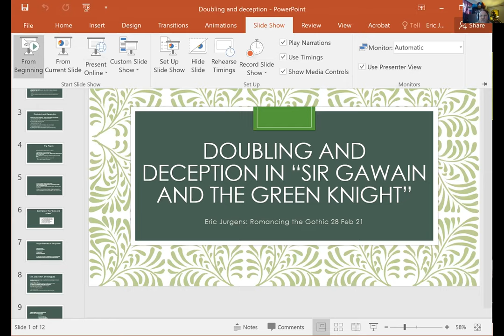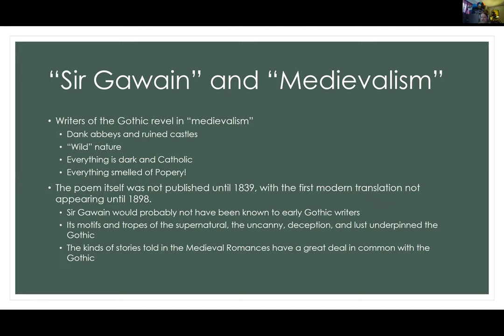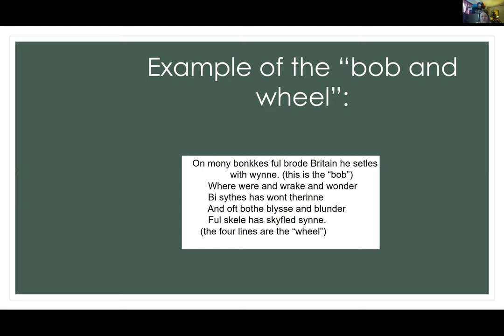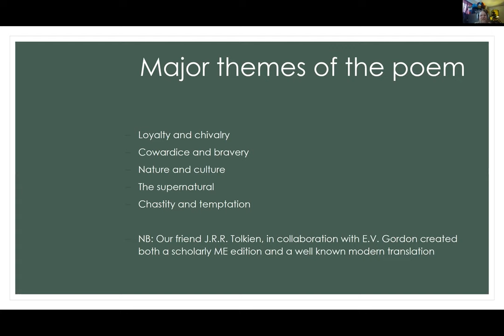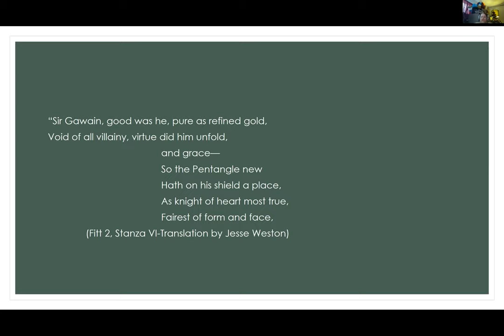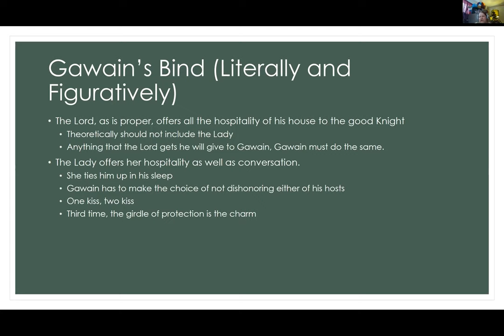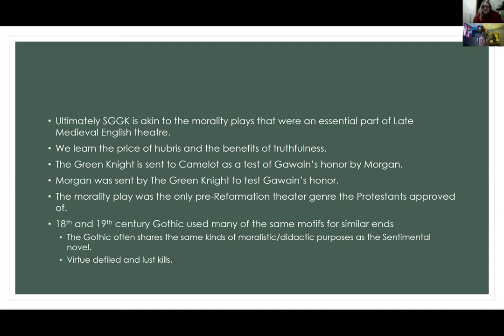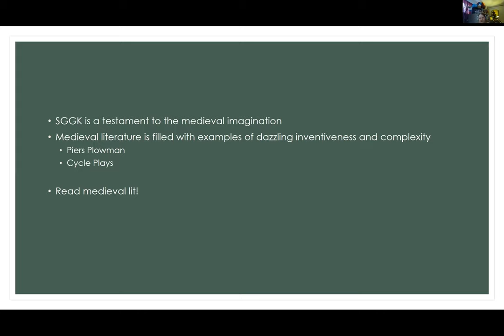Sir Gawain and the Green Knight - Eric Jurgens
This last Sunday we were joined by Eric Jurgens. They took us through a consideration of Sir Gawain and the Green Knight. Have you seen it yet?
(Also, none of us can wait for the Dev Patel version! When!?)